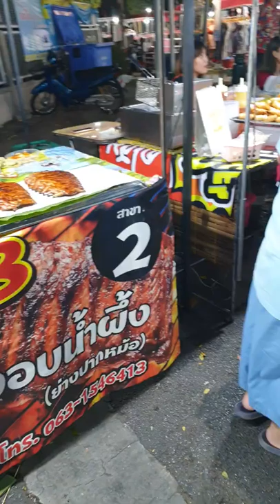태국이싼 '우돈타니' 볼꺼리.먹거리.쇼핑.맛집.멋집 주말(금*토)야시장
우돈타니 주말 야시장은 '통씨무앙(광장)&농프라짝(공원)근처에 있습니다.